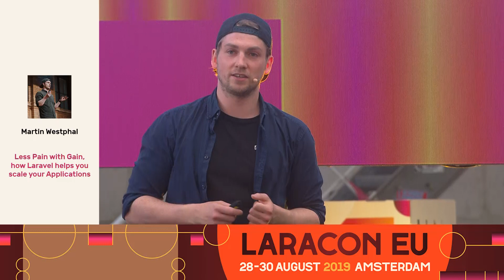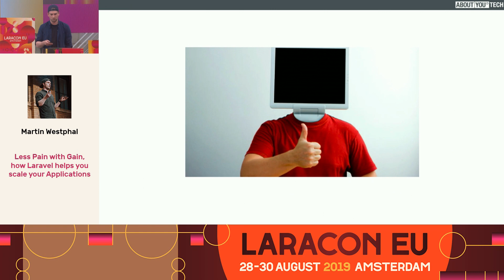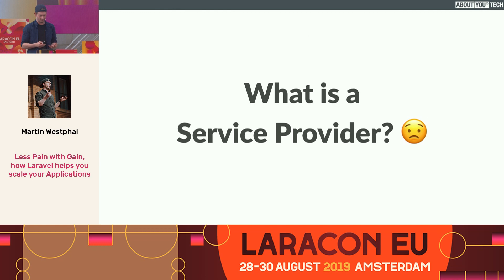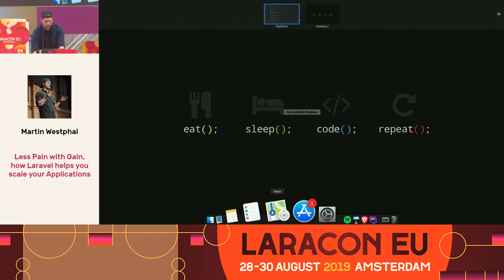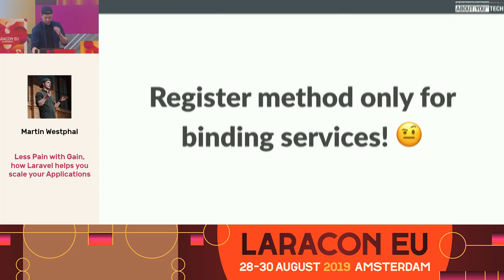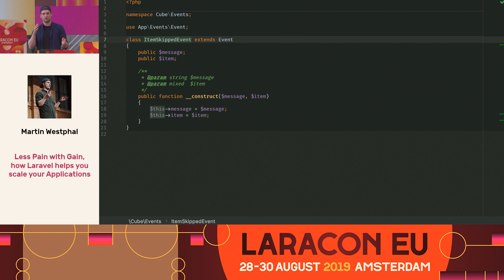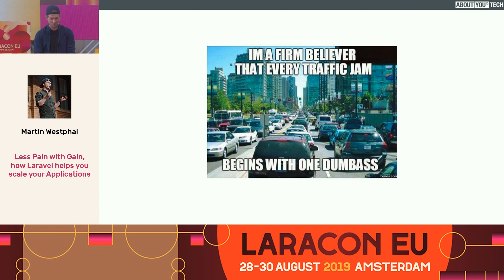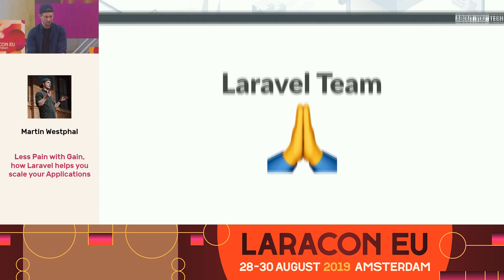Less Pain with Gain, how Laravel helps you scale your Applications by Martin Westphal